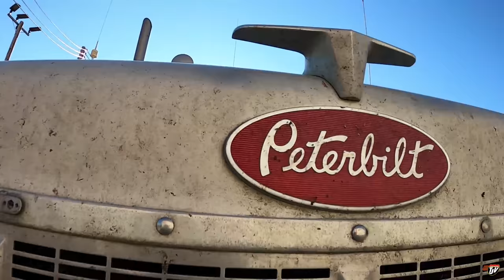TRAILERS | My Trucking Life | #2348